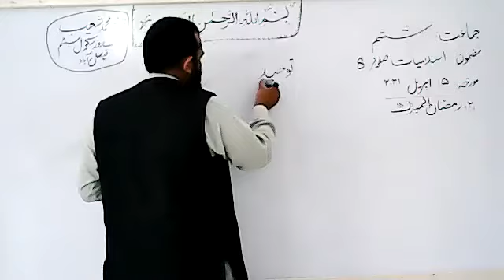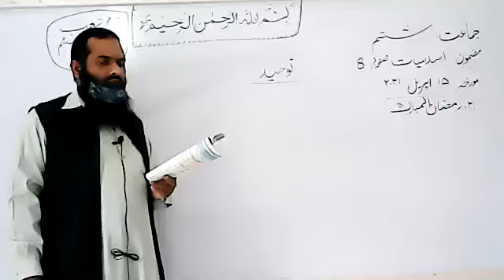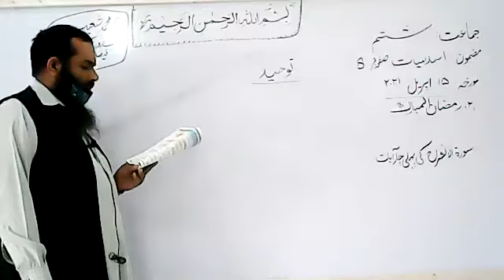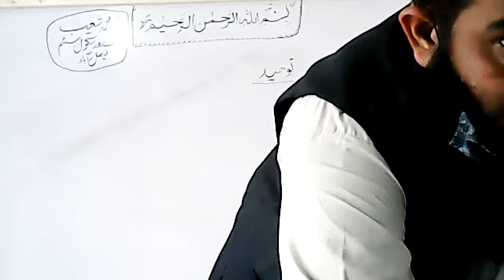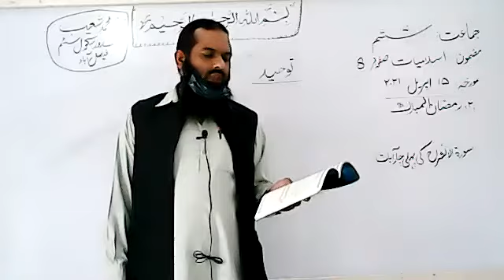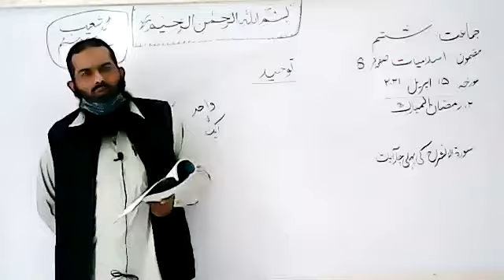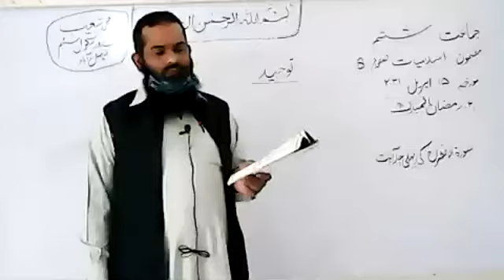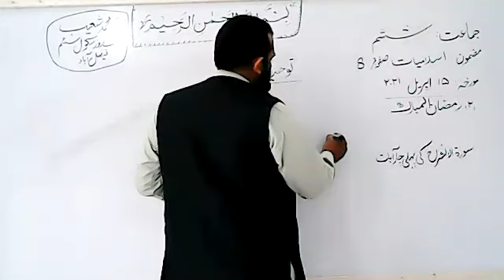Class 6th Islamiyat 15 04 21